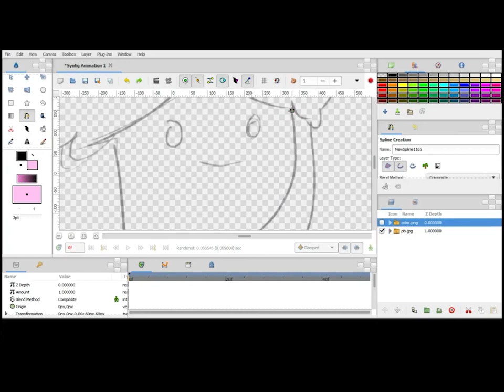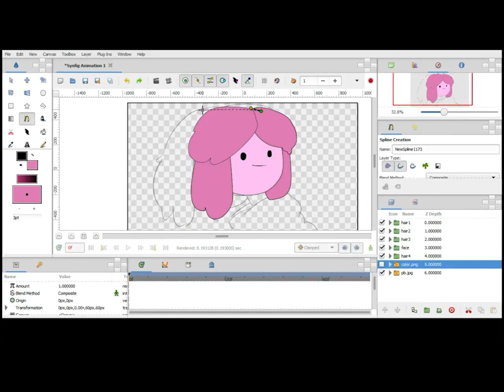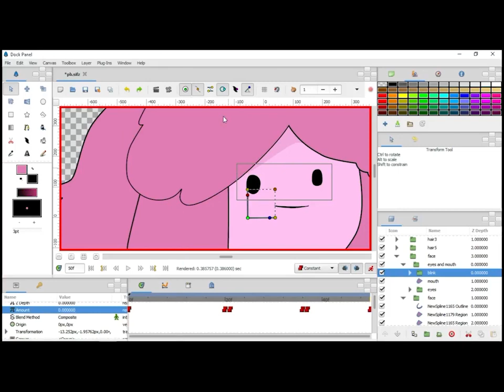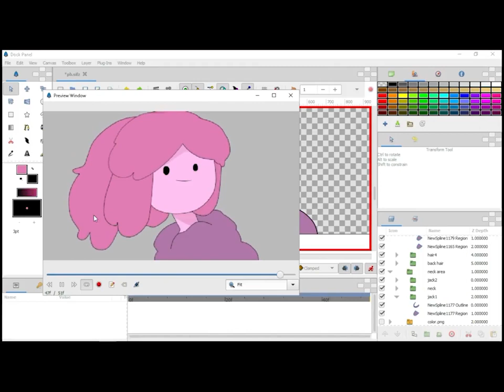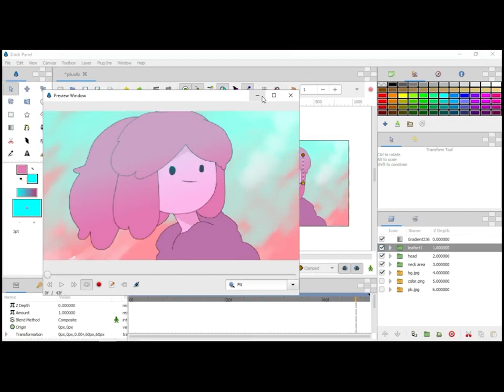Synfig Animation - Speedwork - Princess bubblegum